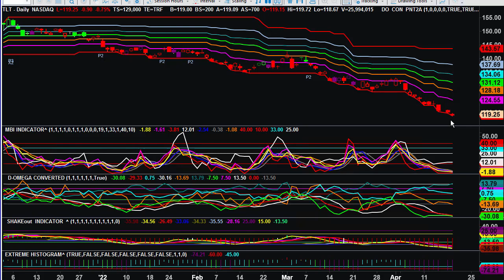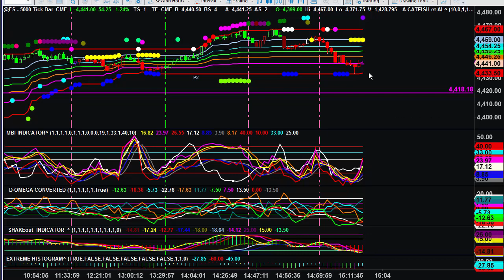Video Report April 20, 2022